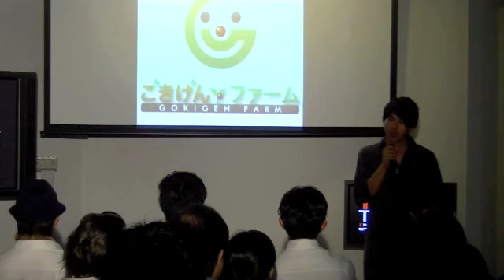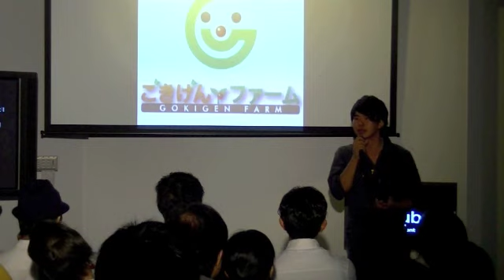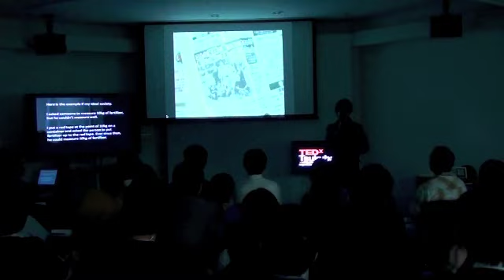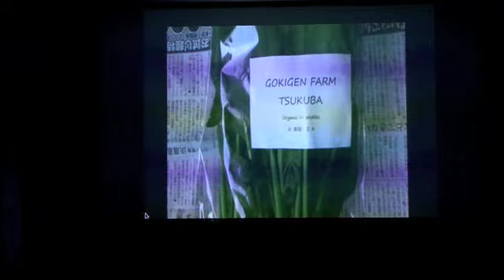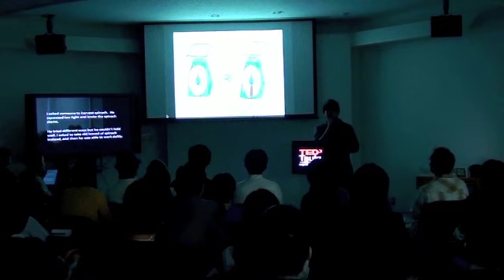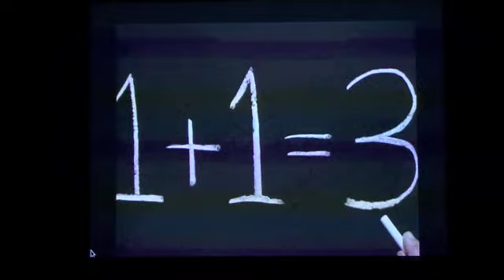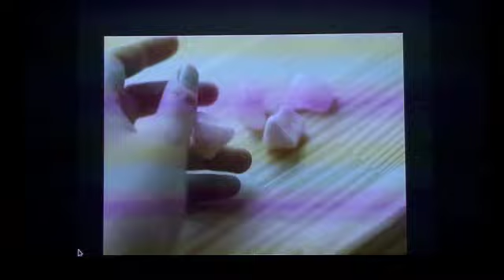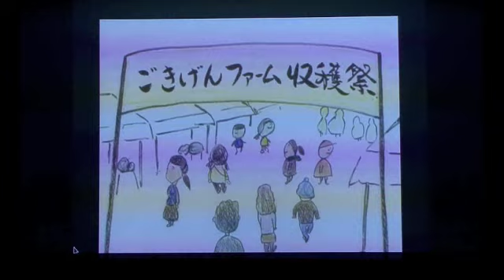Changing the life of people with disability from agricultural farm | Fumiya Ito | TEDxTsukuba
[About Speaker]
農業で実現する、みんなが『ごきげん』になる社会
Fumiya Itoh (伊藤 文弥)
The director of Gokigen Farm (agricultural organization)

During his college days, Fumiya Itoh learned issues of agriculture and employment of challenged people. At the agricultural corporation, Mizuho, he also learned expertise in agriculture focusing on spinach. Additionally, working experiences at the institute for supporting challenged people helped him to understand the reality of the field of welfare for the challenged. Based on those experiences, he founded a non-profit organization "Tsukuba Agri Challenge" with its CEO Tatsuo Igrashi. In April 2011, he became a director of Gokigen Farm and currently, he dedicates to cultivate baby leaf and foreign vegetables by utilizing 2 hectares idle lands with more than 60 challenged people.

[About TEDxTsukuba]
TEDxTsukuba focuses on bringing people of different backgrounds together to share great ideas worth spreading, based on Tsukuba Science City. We will invite speakers who have brilliant ideas and visions, and take community-based action to vitalize the region.